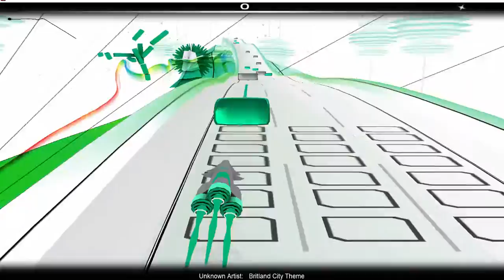Audiosurf: Britland Theme